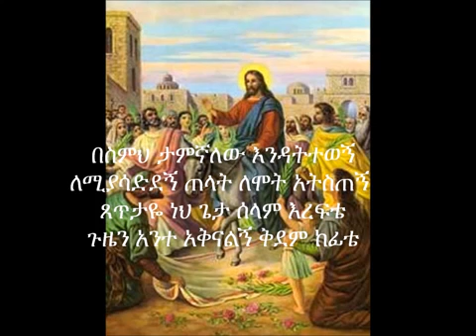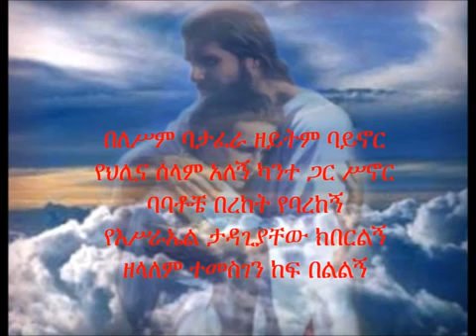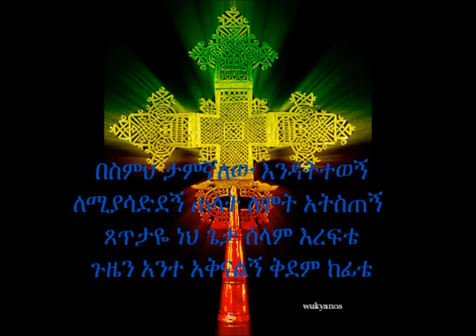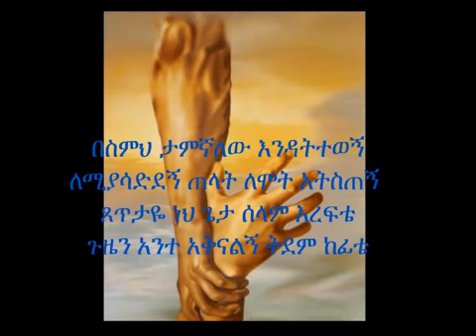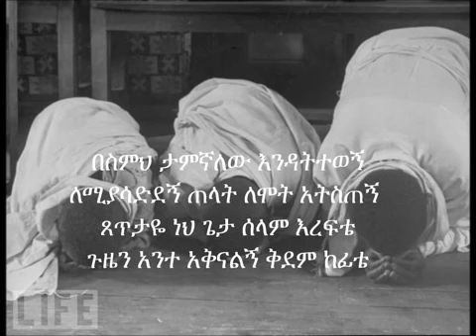Zemari Tsegereda Tilahun TAMEGNALEW